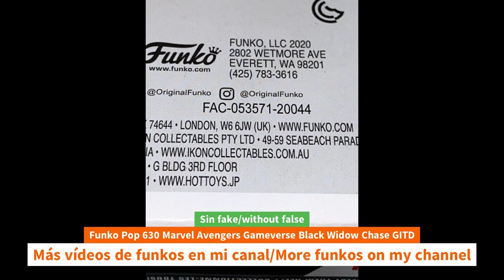Unboxing Funko Pop 630 Marvel Avengers Gameverse Black Widow Chase GITD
Unboxing Funko Pop 630 Marvel Avengers Gameverse Black Widow Chase GITD unboxing Funko Pop